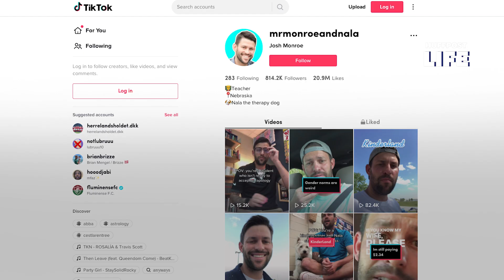Cet enseignant utilise TikTok pour traiter les problèmes de certains élèves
Dans ses vidéos, Josh Monroe parle de l'importance de comprendre les problèmes de santé mentale des enfants.